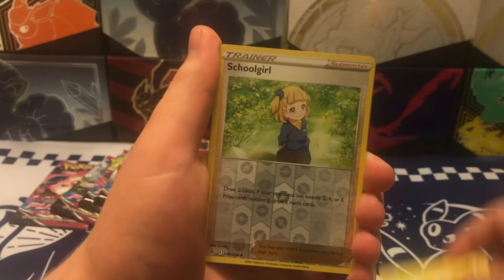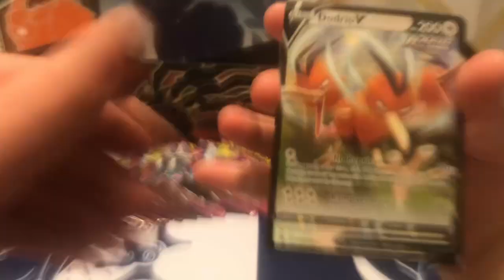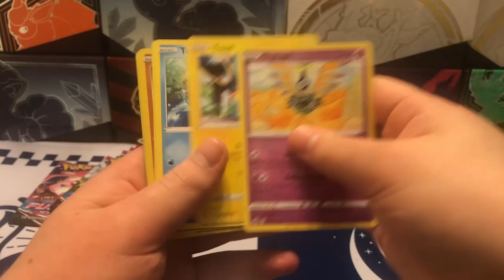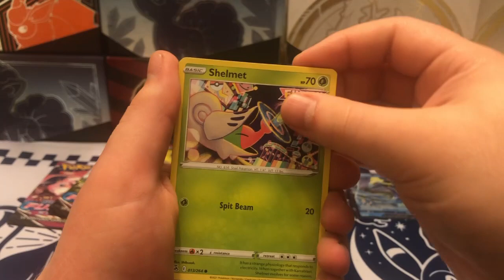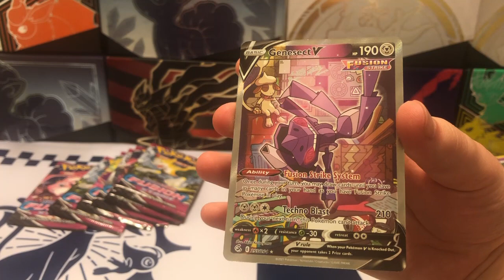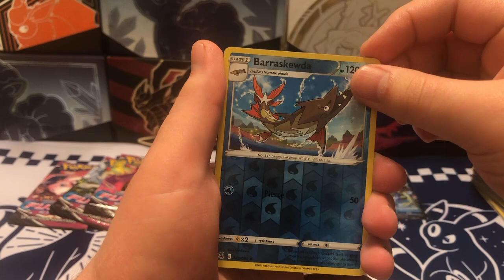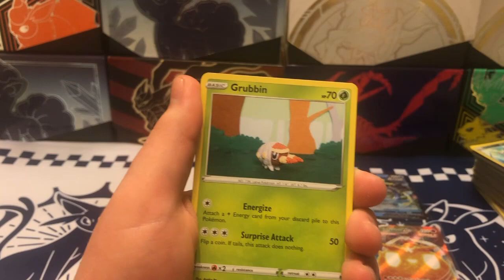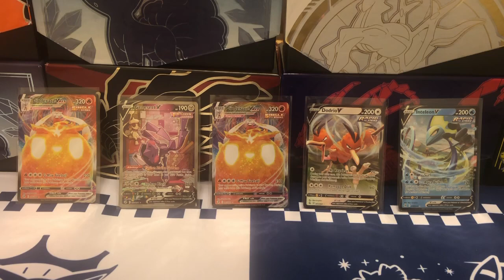I Opened 2 Fusion Strike ETBS! | Searching For The Gengar!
In today's video, I open 2 etbs of fusion strike. What hits will I get in today's video?